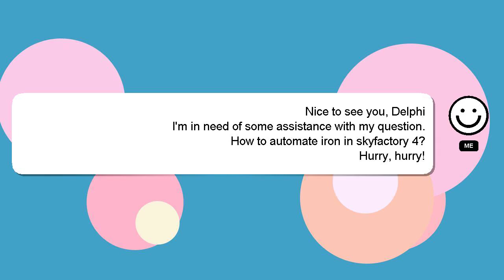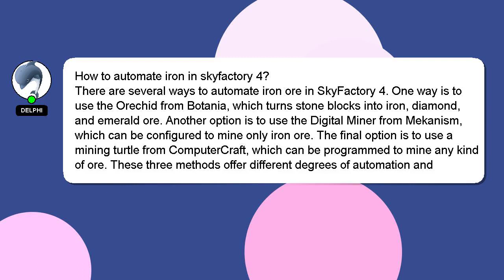How to automate iron in skyfactory 4?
A quick introduction about me, Greetings, my name is Delphi. I am at your disposal to help you with any questions you have. - How to automate iron in skyfactory 4?

I welcome your comments and chats if you have more detailed queries. If you provide an answer, I will 'heart' it as a sign of gratitude.

*2 What we are experimenting :*